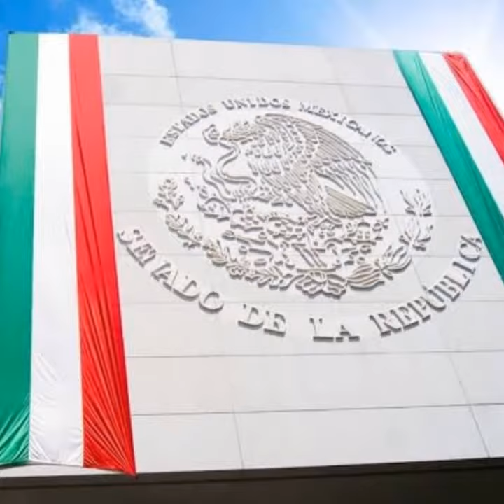ORGULLO MEXICANO FUNDADOR LIC. DELFINO CORNEJO TORRES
EL FUNDADOR DEL ORGULLO MEXICANO, ORGULLO GUANAJUATO Y ORGULLO SALMANTINO LIC. DELFINO CORNEJO TORRES, MÁXIMO LÍDER  REY DEL TURISMO MEXICANO, CREADOR MUNDIAL DEL TURISMO  CON IDENTIDAD SU APORTACIÓN  CULTURAL A LA HUMANIDAD PARA SECRETARIO DE TURISMO  MÉXICO